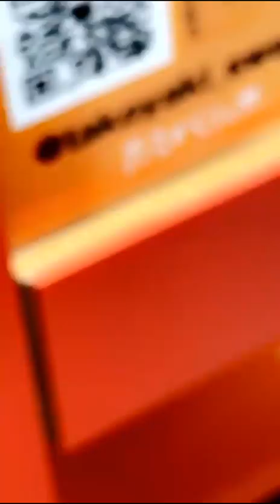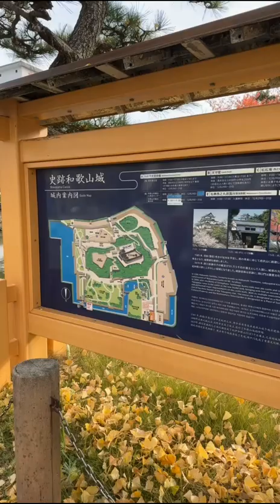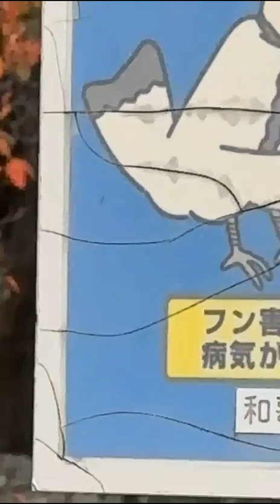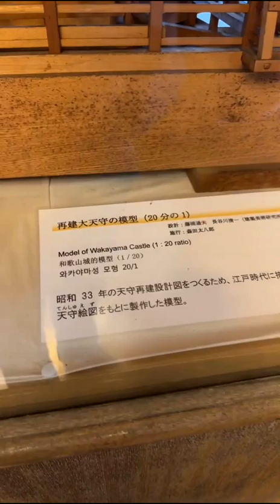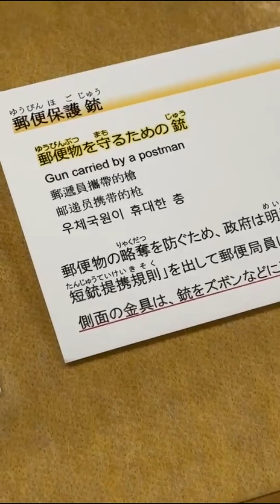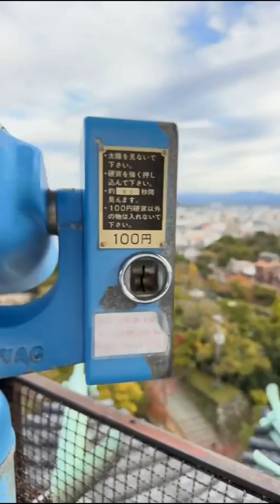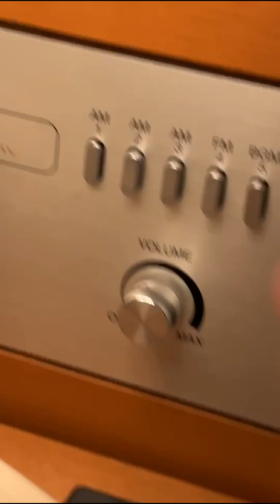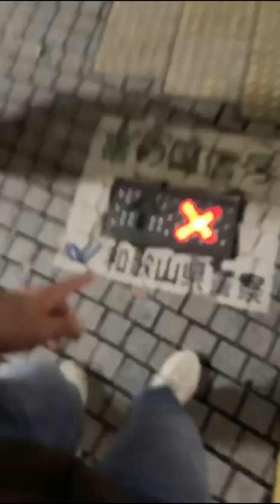Day 14 in Japan - Traveling to Wakayama Castle